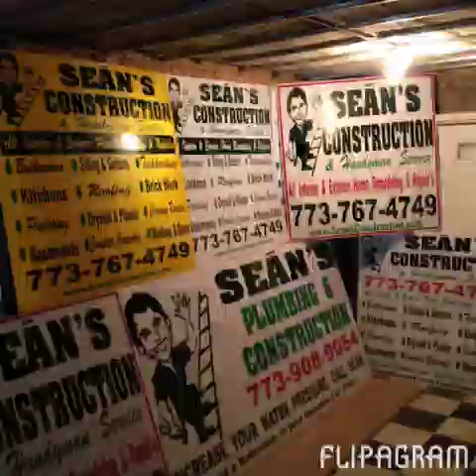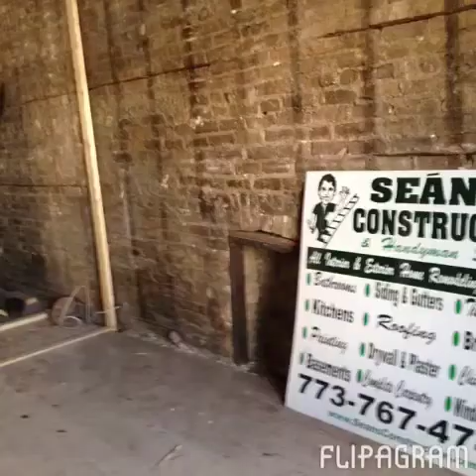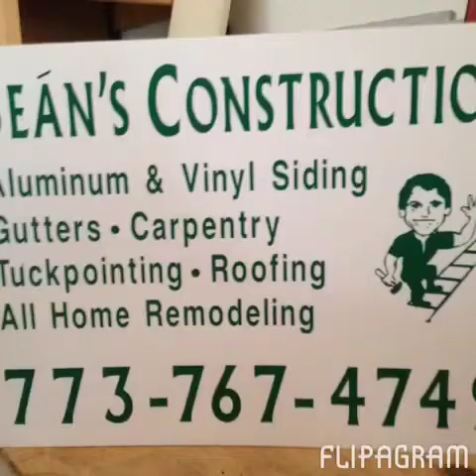Sean's Construction pictures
Working in the Hood